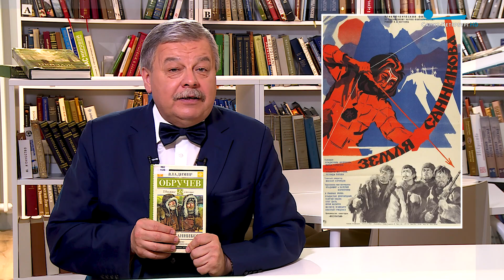Обратите внимание. 21 июня в истории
Учреждена Пулковская астрономическая обсерватория, старт экспедиции по поискам Земли Санникова, Казимир Малевич закончил картину «Черный квадрат».
На какие события 21 июня стоит обратить внимание, расскажет профессор СПбГУ Сергей Ильченко.